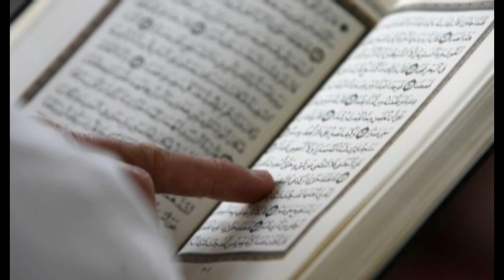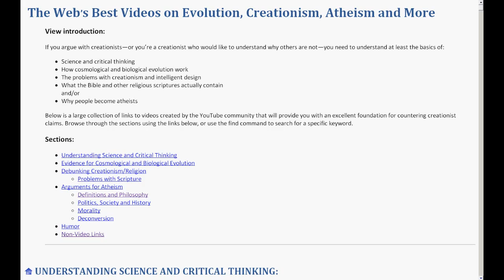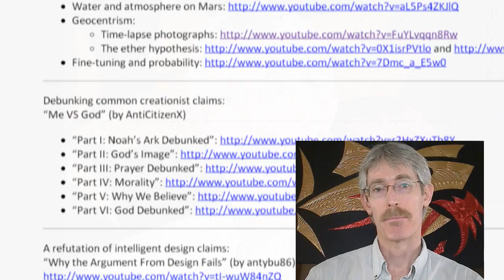The Web's Best Videos on Evolution, Creationism, Atheism and More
This is a video introduction to a website originally containing over 600 (now over 1,200) excellent videos discussing evolution and creationism, atheism and theism, and more. Use the site to prepare yourself to debate creationists, or--if you're a creationist--to understand the evidence that has convinced us to become atheists and/or accept evolution.

The list is updated periodically as new videos appear. Your suggestions for additions are appreciated.